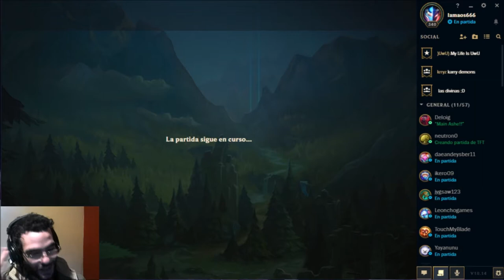esta es una partida de hace como un mes el snei queria que la meta y la meti pero aqui la tienen